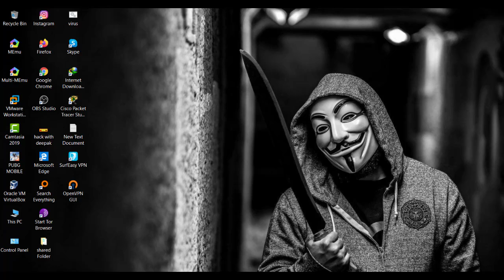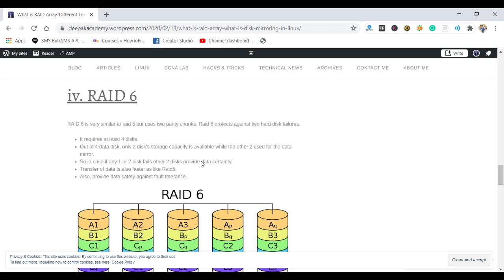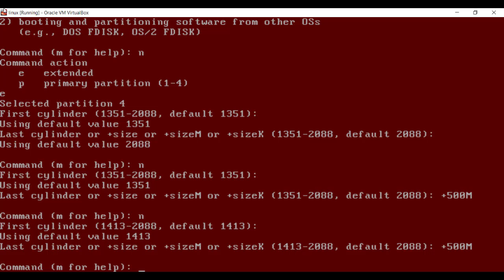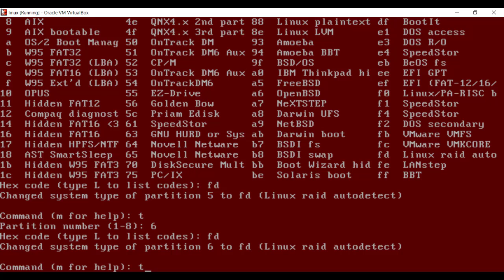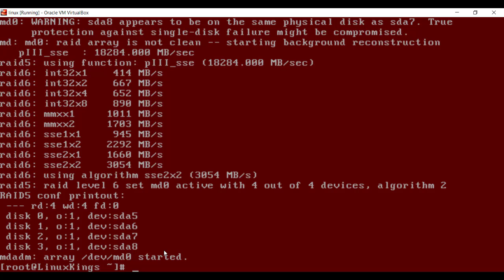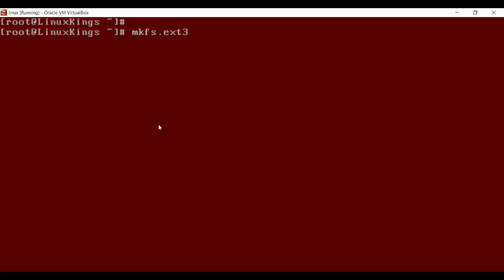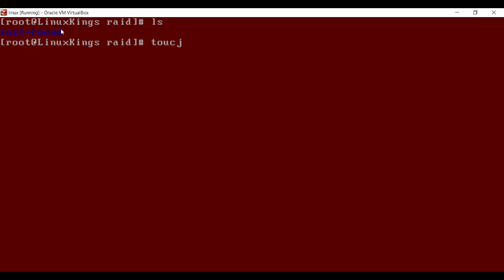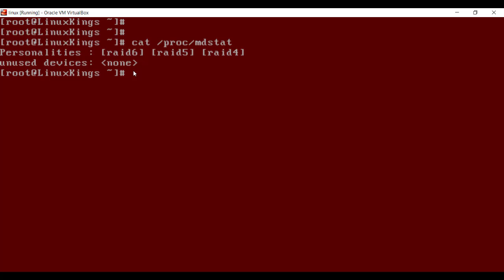How to Configure RAID Level 6 In RHEL/CentOS in Hindi || RAID Level 6 Configuration in Hindi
In this video, I showed 'How to Configure RAID Level 6 In RHEL/CentOS in Hindi'. Guys if you have any doubt or suggestion please mention in the comment box.